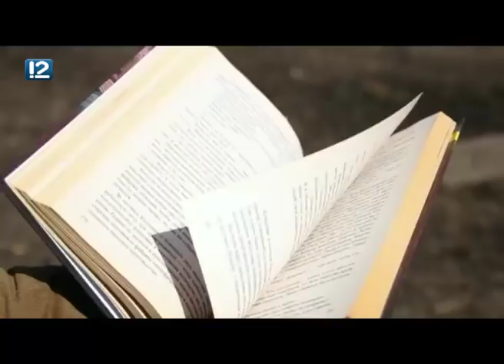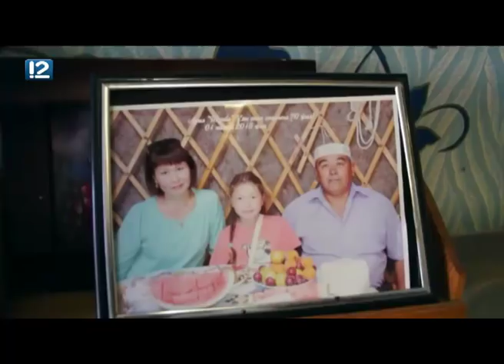"Местные жители" (27.04.2018)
В ауле сейчас он единственный житель - здесь он нашёл и покой и обитель. Рахматжан Хусаинов обосновался в этом месте 9 лет назад и организовал фермерское хозяйство. Благодаря ему аул Дюсетай до сих пор значится на карте. Через какие трудности прошёл этот человек и почему решил спасти умирающую деревню? Ответ - в новом выпуске программы "Местные жители" (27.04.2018).